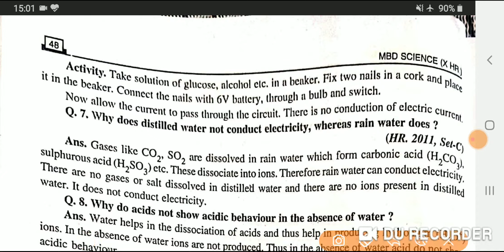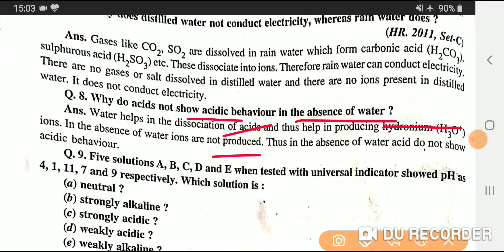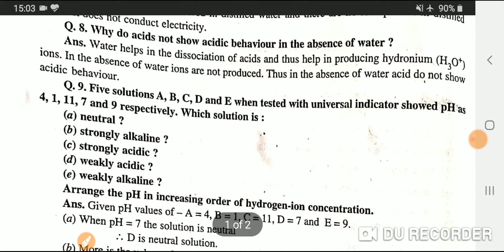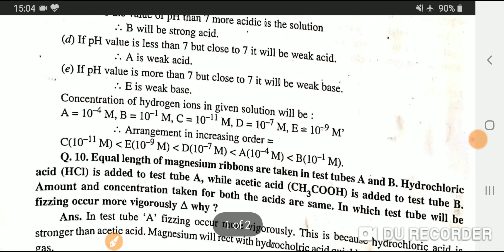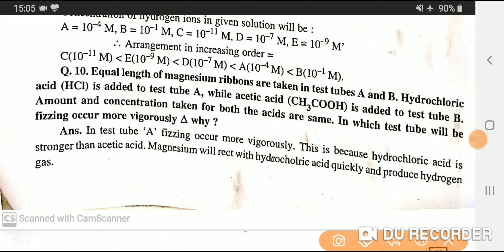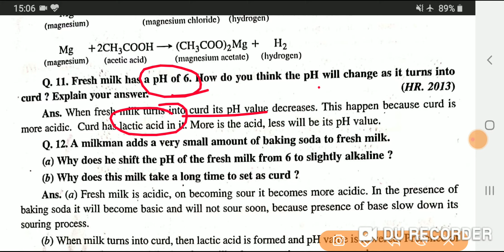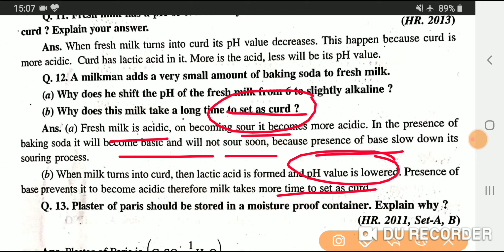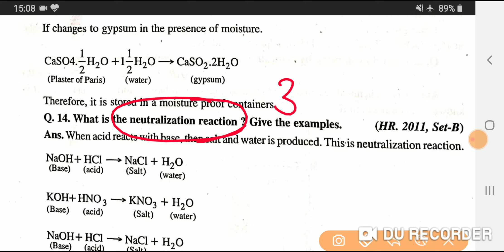10th_class_chemter_2 10th class science exercise chapter no 2 by jogi sir 2020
J.S ACADEMY